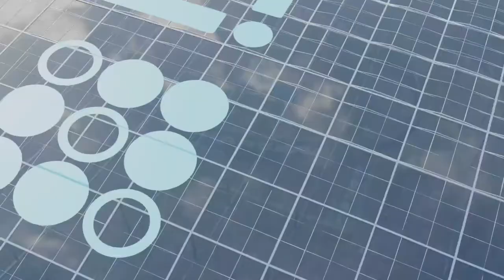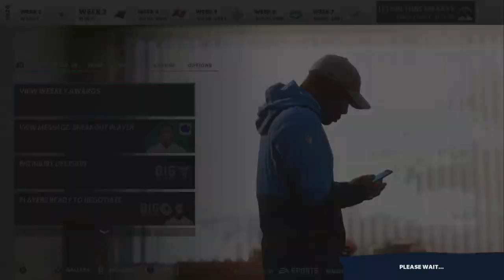He JUKED 3 PEOPLE!!! Madden 21 Los Angeles Chargers Franchise Ep2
The original Ep2 got deleted ACCIDENTALLY, but moving forward I recorded 3 Eps in advance and that mishaps more than likely will NEVER happen again.